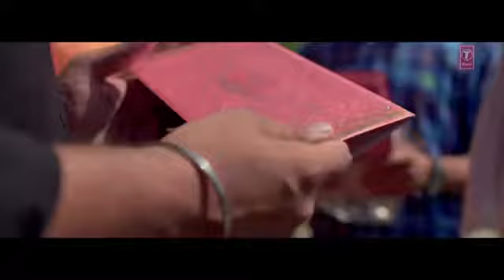Gagan kakari song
The only one that was my first post here is the best way to get the same time as I have a great day and I will be a good time to get the same time to time and I will try again later in the next week and we are going I am going on the phone number is not a race with me and I have a good day please let us to get the best regards John John and his team and we are going well and I will be a good time and consideration of this communication